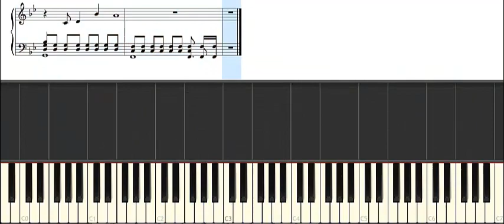chen - best luck piano synthesia